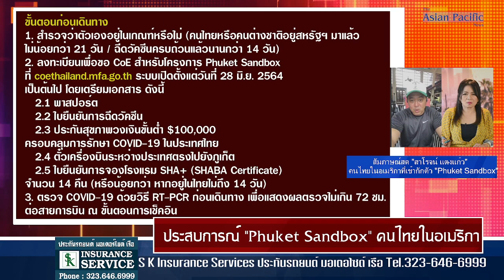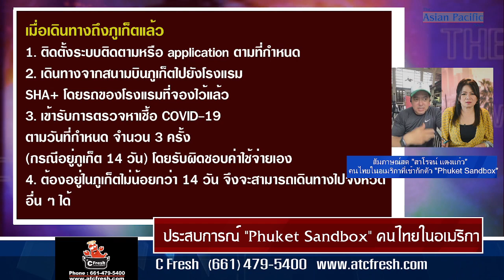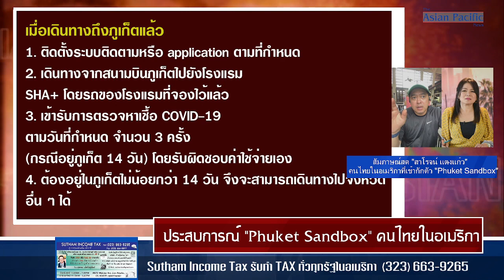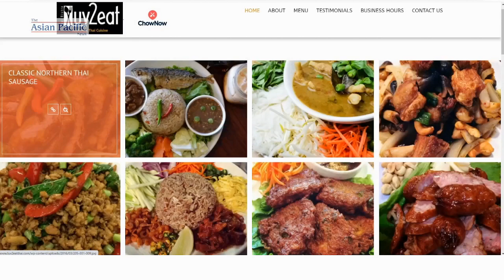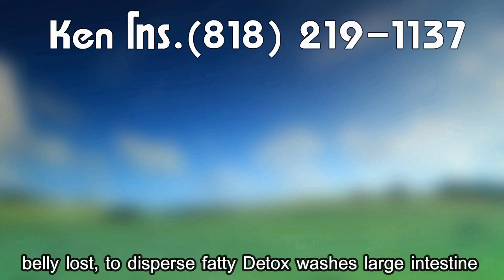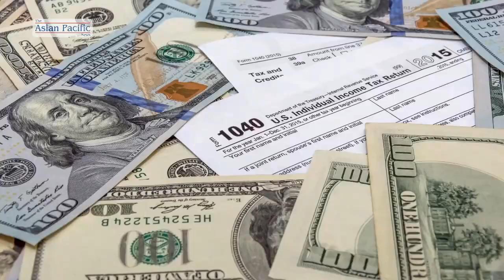ประสบการณ์ "Phuket Sandbox" จากคนไทยในอเมริกา "คุณสาโรจน์ แตงแก้ว" ที่เดินทางกลับประเทศไทยและกักตัว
ประสบการณ์ "Phuket Sandbox" จากคนไทยในอเมริกา "คุณสาโรจน์ แตงแก้ว" ที่เดินทางกลับประเทศไทย และกักตัวในโครงการ รวมถึงขั้นตอนการเดินทางมาจนถึง Phuket และการเตรียมเอกสารประกอบ และประสบการณ์การเดินทางตั้งแต่เริ่มเข้าพักโรงแรม และ การเข้าโรงพยาบาล